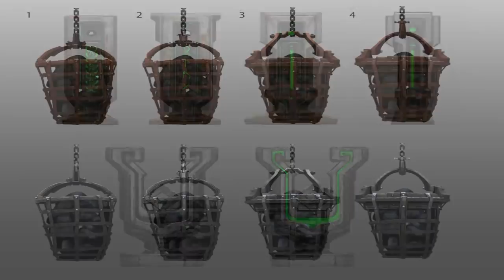God of war 4- ALL CONCEPT ART! All we have so far! Theories from these screenshots later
God of war 4 has some BEAUTIFUL concept art! Dive into the art pieces some theories will based in the information they contain! Conceppt art and screenshots,

Twitter.com/jonford543